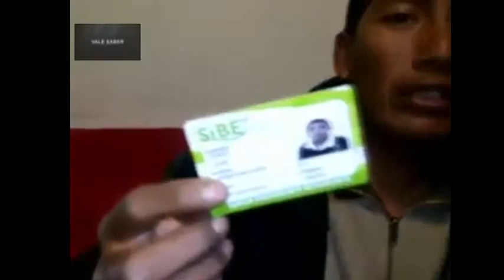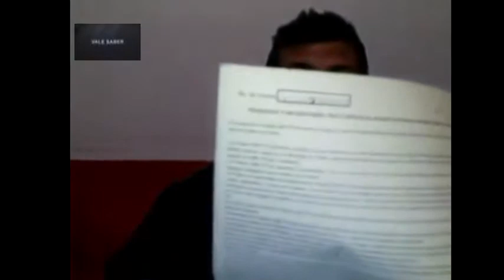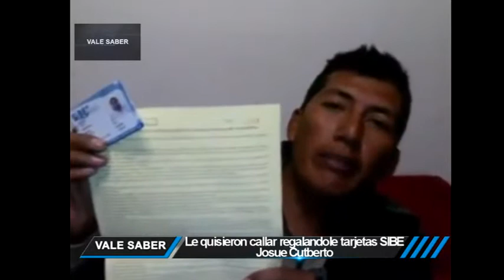VALE SABER/ LE QUISIERON CALLAR REGALÁNDOLE SUS TARJETAS SIBE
Josue Cutberto Ponce encaró hoy al Secretario del Ayuntamiento, durante la manifestación de inconformidad por el pago del transporte, le llaman "modernización", sin ser del grupo de Antorcha...El señor Yerena se lo quiso quitar de encima, le dijo que le atendería personalmente, y para que se callara tramitó las tarjetas preferentes de sus hijos y esposa... y ese no era el asunto